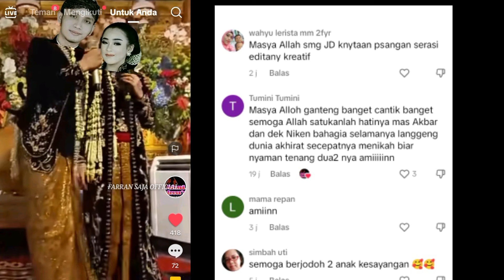EMAK2X Kreatif, BANYAK YANG BERHARAP IKI NYATA..AKBAR NIKEN .